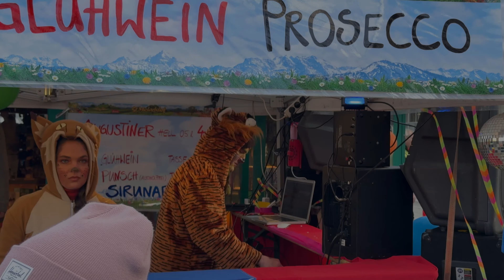German Mardi Gras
Exploring Fasching aka Karneval aka Fat Tuesday aka Mardi Gras for the first time in Munich.